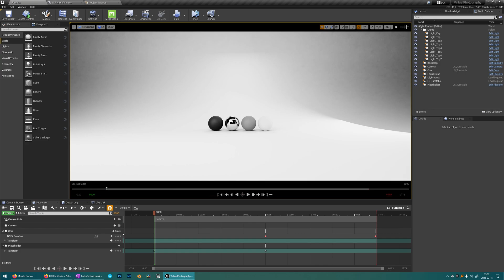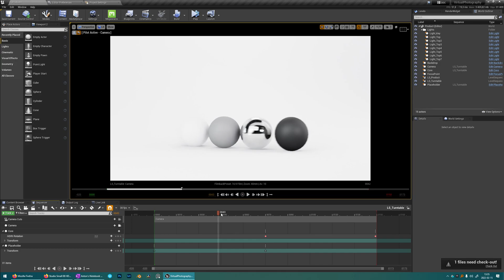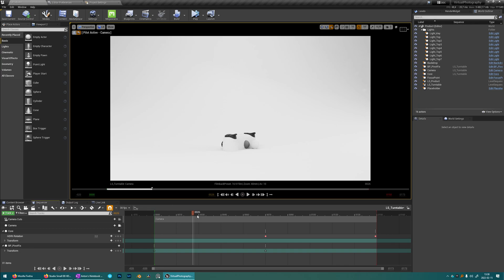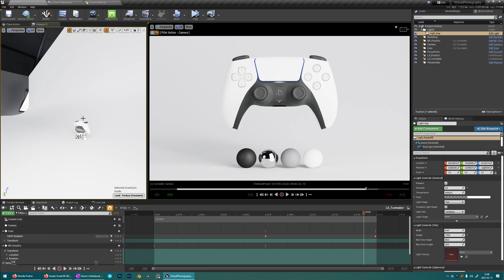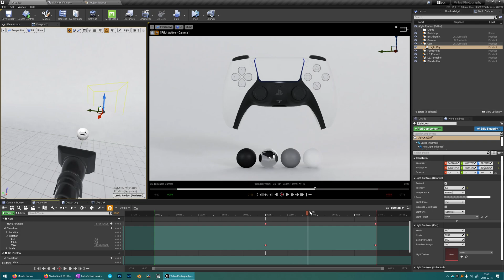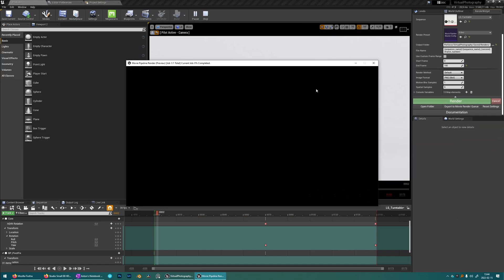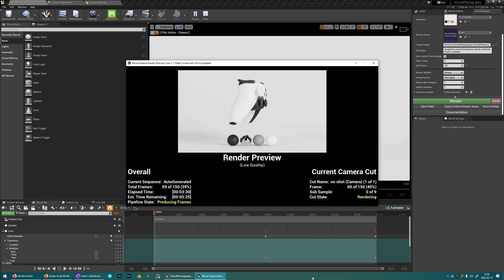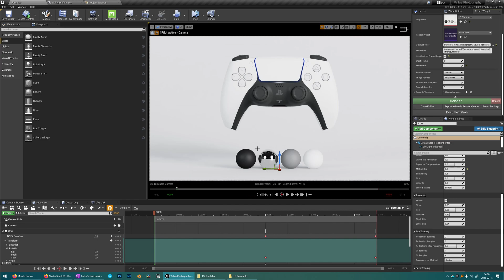Virtual Photography Kit for Unreal - Turntable Render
00:00 - Intro
00:11 - Turntable Sequence
00:41 - HDRI
01:48 - Adding an Asset
04:00 - Lighting
07:50 - Rendering
08:50 - Focal Length Tip
09:58 - Motion Blur
10:45 - Looking at the Results
11:14 - Still Image